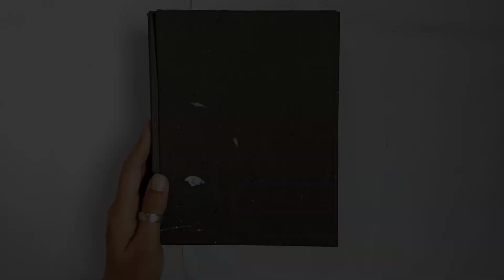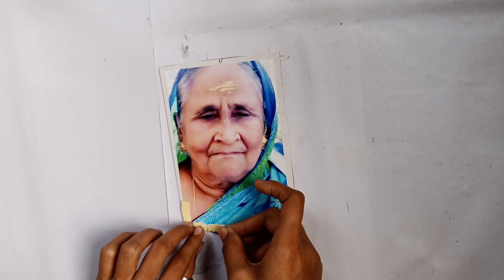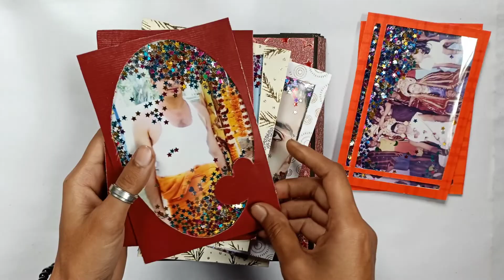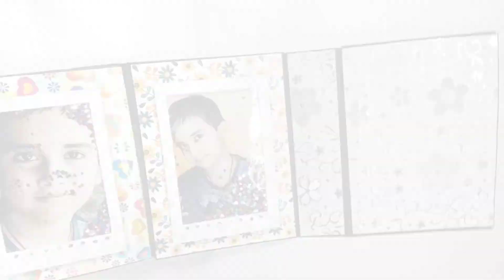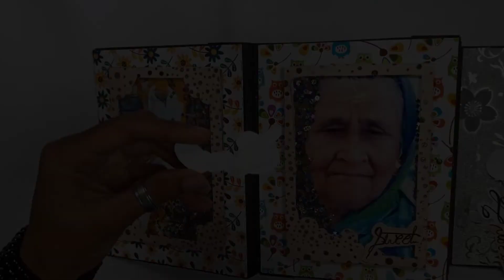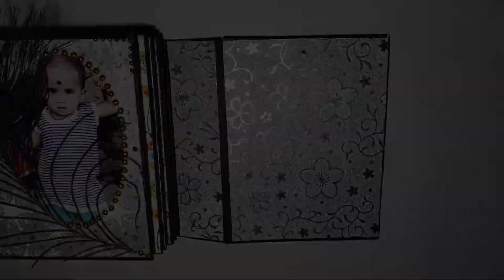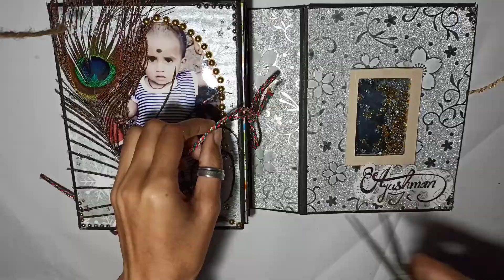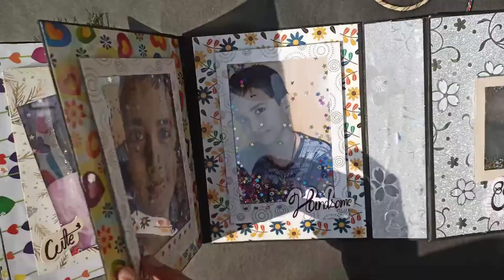Shake Scarpbook Album Ideas💡//Scarpbook Album Tutorial//Sacred Thread Ceremony Scarpbook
your Queries -:
scarpbook Album handmade
scarpbook craft
shaking scarpbook album ideas
best scarpbook making for family
easy scarpbook making
scarpbook making ideas
sacred thread ceremony gift
how to make a scarpbook
scarpbook album gift card
scarpbook album gift ideas
scarpbook pages decor
Scarpbooking ideas

for any Queries dm me in insta👆